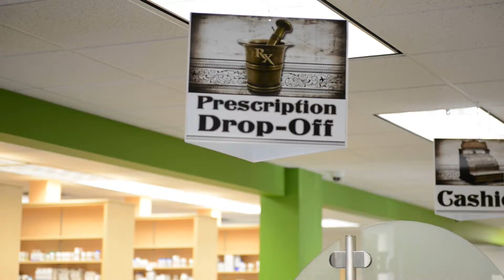Rural pharmacy in B.C. - Michael Ortynsky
March is Pharmacist Awareness Month in B.C. and across Canada. Learn what community pharmacists do is a lot MoreThanPills.